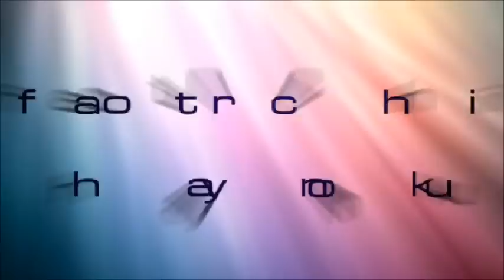Feastday at Mirror lake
In a game called Haven and Hearth you go from having nothing but the clothes on your back to huge community run villages. This is the one I live in at on one of the Feast days where we are welcoming some new members.